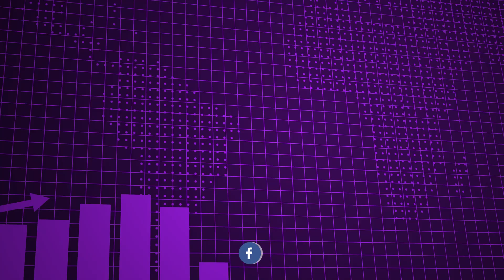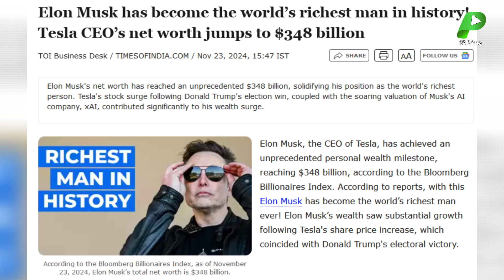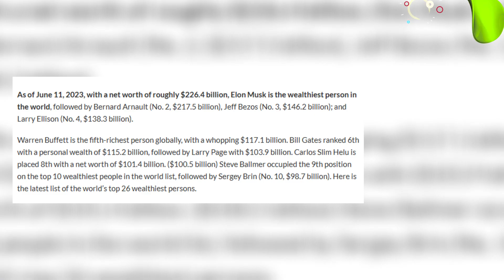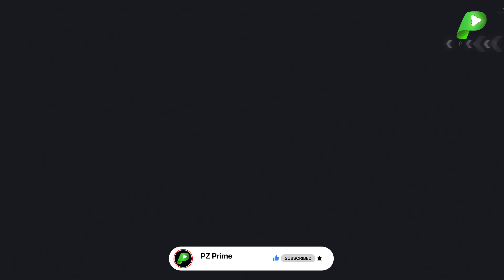How Trump’s Arrival Skyrocketed Elon Musk’s Fortune! - Elon Musk and Trump